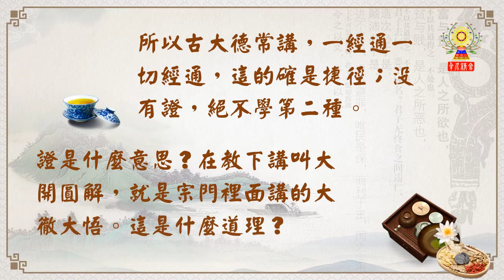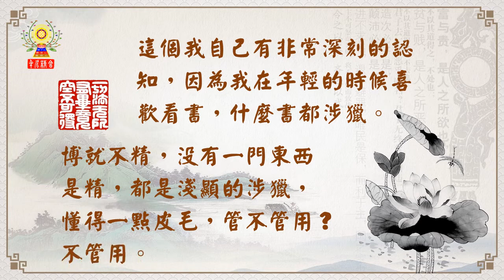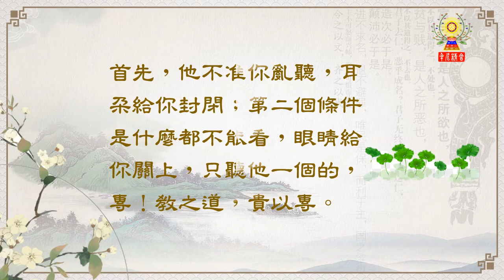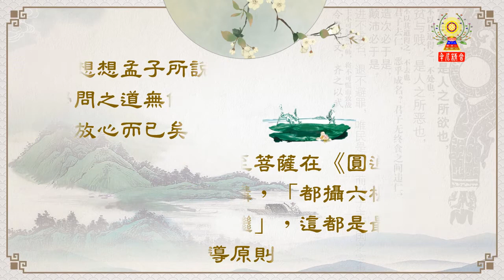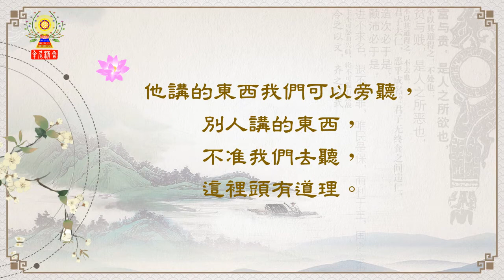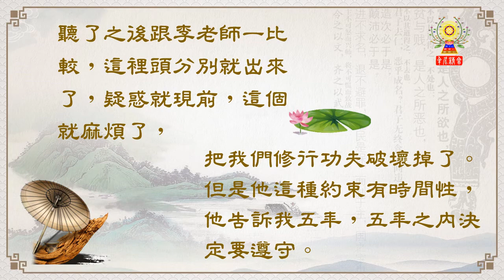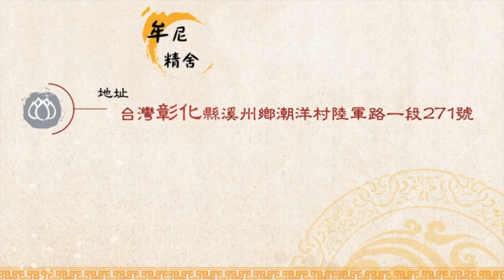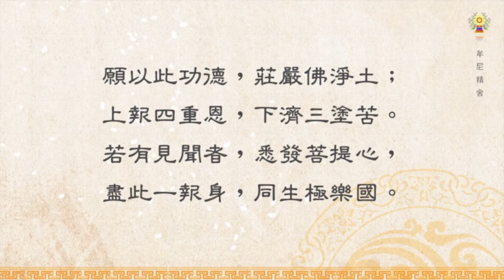淨空法師法語精華─貴以專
《三字經》講「教之道」，教學的道理，「貴以專」。大勢至菩薩在《圓通章》裡面講，「都攝六根，淨念相繼」，這都是最高的指導原則。如何要在佛學上迅速成就呢？請繼續觀看「淨空法師法語精華─貴以專」影片。